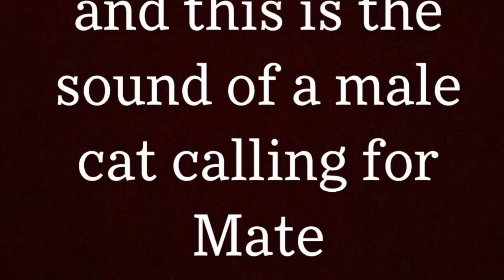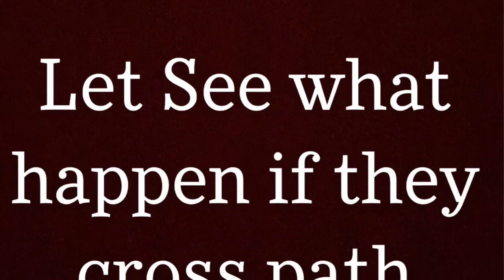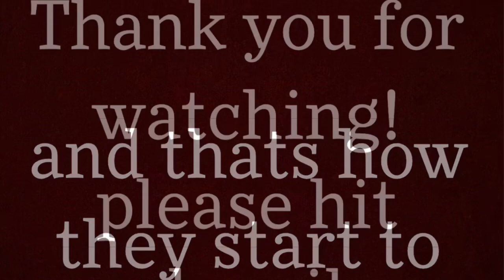How do Cat Mate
sounds of female cat in heat.
sounds of male cat responding to female cat.
how do cats mate